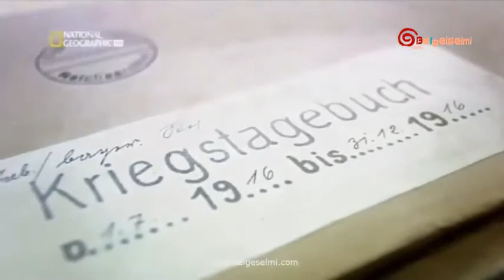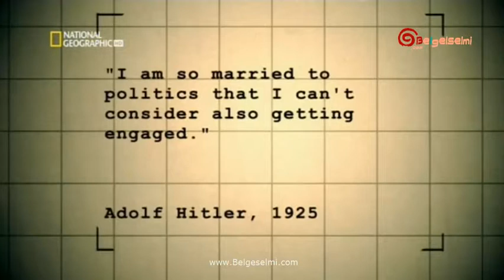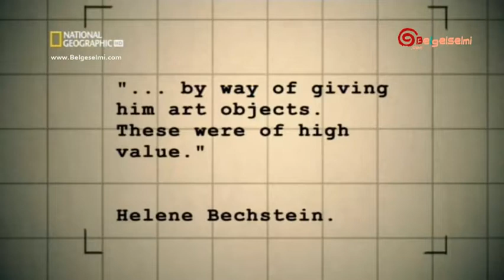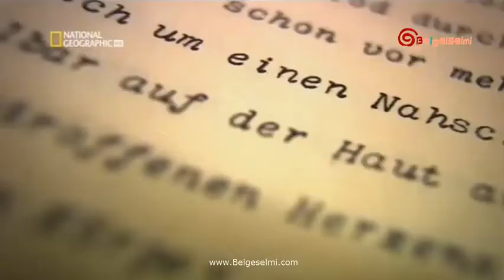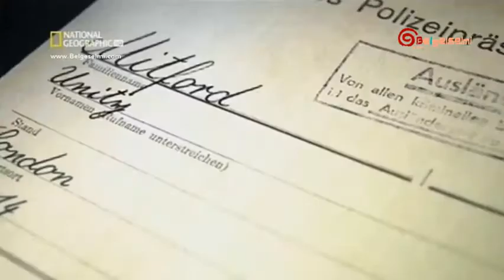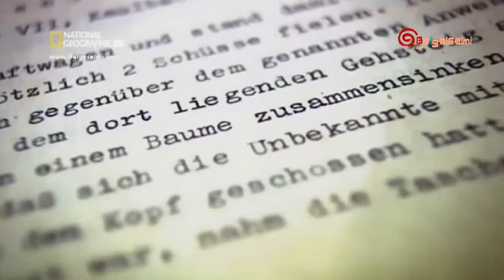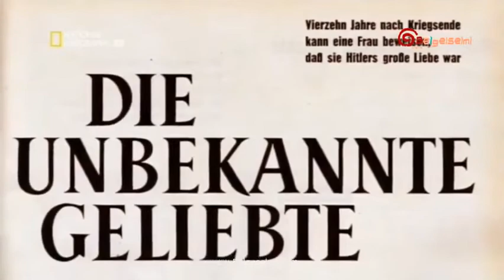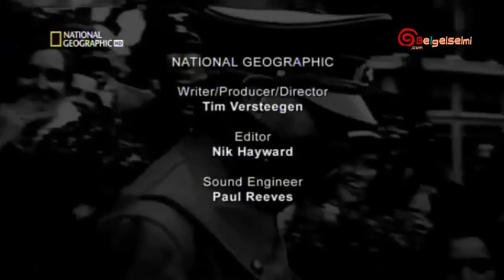NAZİLERİN KARANLIK DÜNYASI HD Hitlerin Sağ Kolu 2.bölüm İzle Türkçe Altyazılı & Dublaj Belgesel İzle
Korkunç suçları Avrupa tarihinde silinmez bir leke bıraktı ancak Nazi partisi hakkında hala birçok soru var. Bu siyasi partinin gizli geçmişiyle ilgili şaşırtıcı gerçekleri Nazi Sırları'nda öğrenin. SS terör şefi Heinrich Himmler'in cadılara olan gizli takıntılarından Hitlerin Şizofren anlayışlarına kadar gelerek bu seri Hitler'in rejimini anlayışınızda devrim yaratacak sansasyonel sırları ortaya koyuyor. Bu hikaye, en sonunda kamera ile konuşmaya cesaret eden Führer ve adamlarına en yakın olanların söylediği hikayedir.